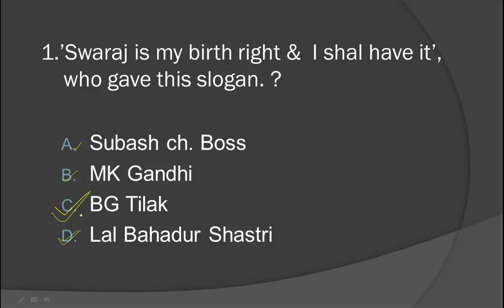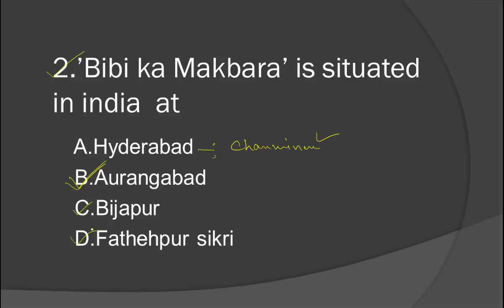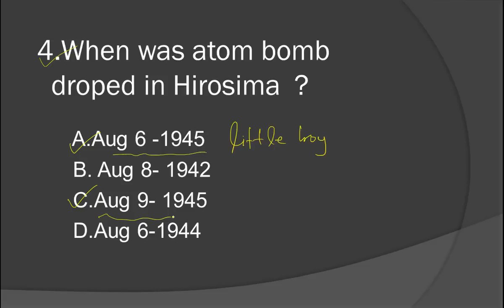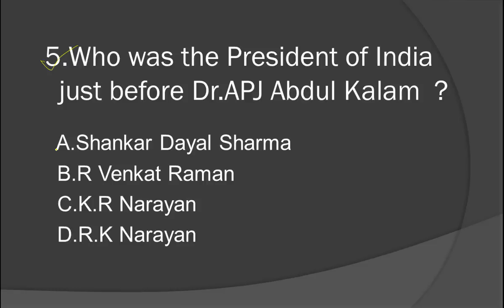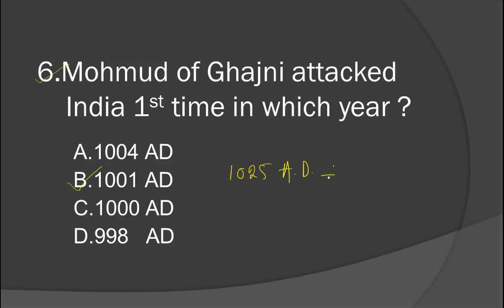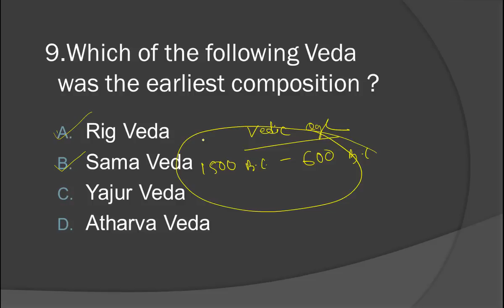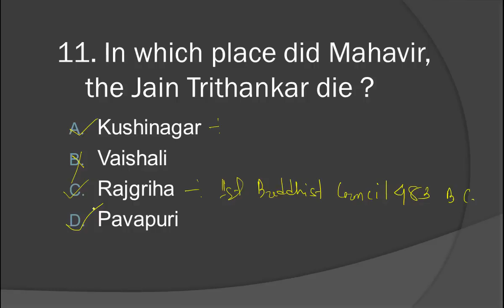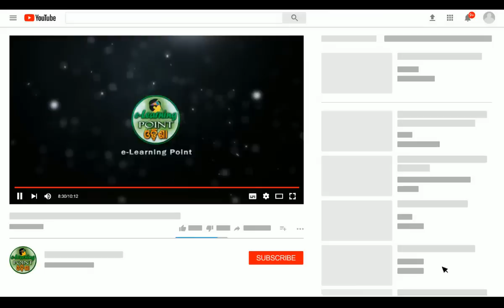History MCQs in Odia Part-1